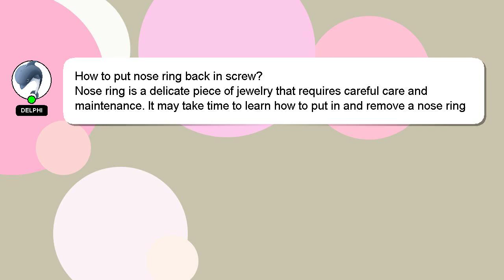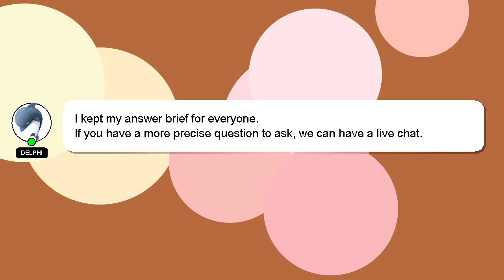How to put nose ring back in screw?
Here's a short introduction about myself, Good day, I am Delphi. Let me help you get the answers you need to your questions. - How to put nose ring back in screw?

If you require more detailed information, please don't hesitate to comment or chat with me. I will 'heart' your answer to show my gratitude for your contribution.

*2 What we are experimenting :*